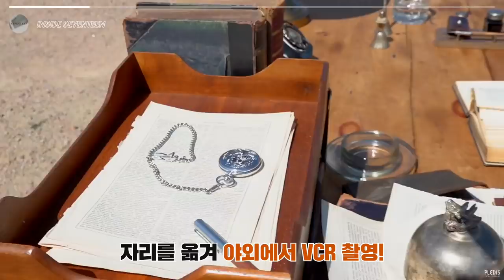[INSIDE SEVENTEEN] SEVENTEEN WORLD TOUR 'Ode to You' VCR Behind